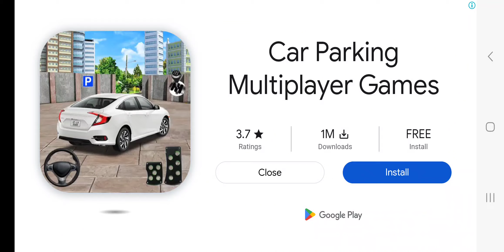January 14, 2024